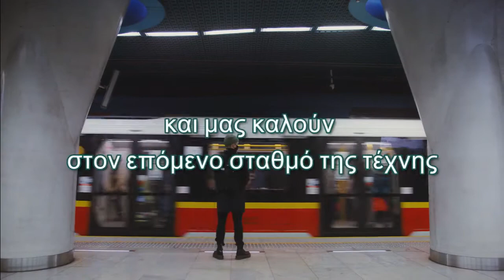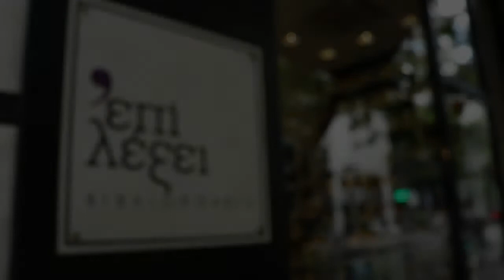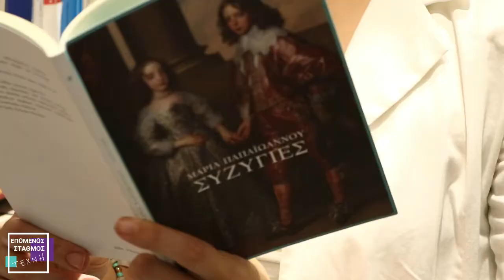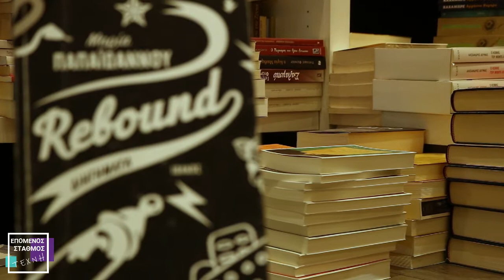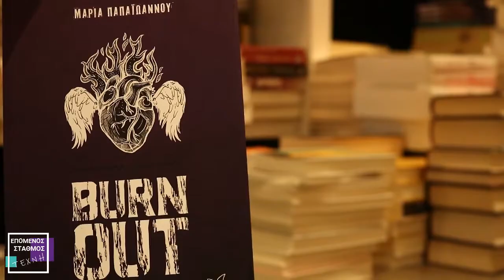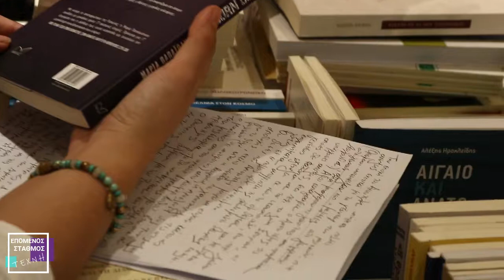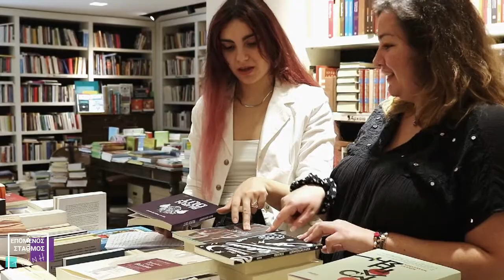Επόμενος Σταθμός Τέχνη- Μαρία Παπαϊωάννου